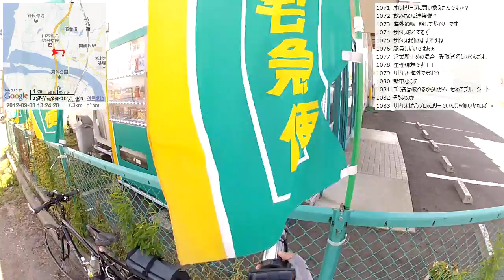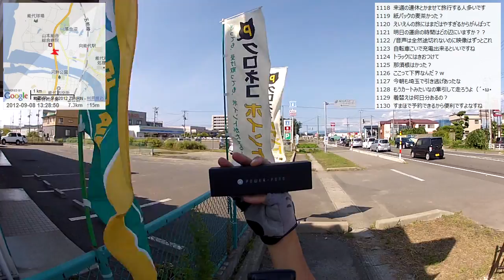【自転車旅行】2012/09/08(土) part1 東能代駅～viaさんと遭遇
・次の動画 ビット鹿の浦～青森県入り～十二湖駅